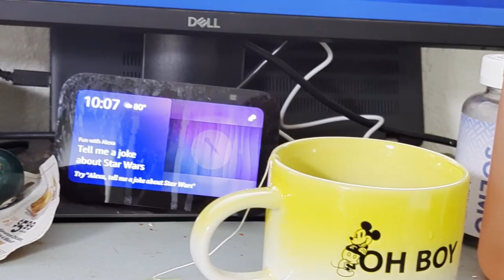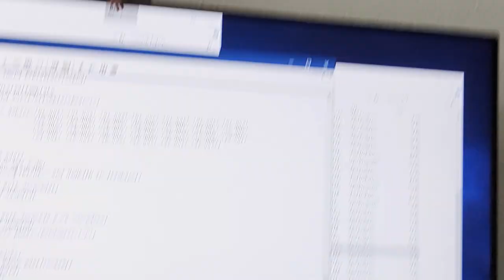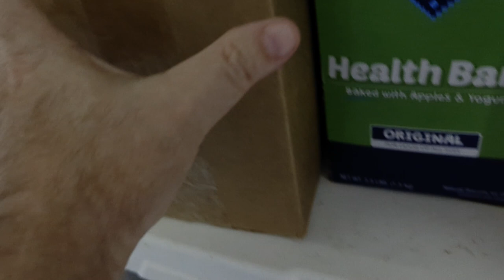TIP: how to make shy rats come out of their cage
Everyone wants a rat that is eager to come out and play, like Jimmy.  But what if your rat isn't like Jimmy?  Does that mean she's a bad pet?
No!  It's not that hard to get your rat to come out: watch this video to learn how.